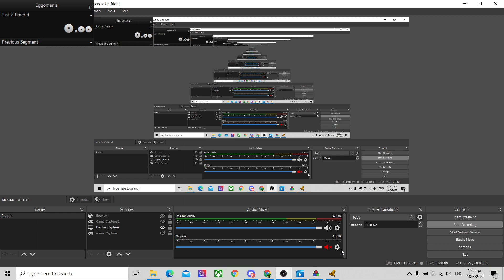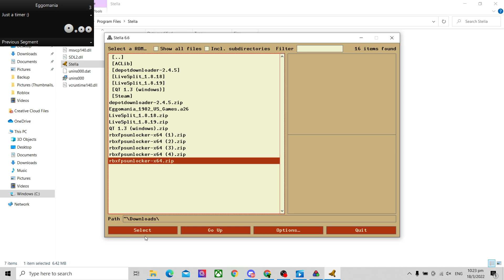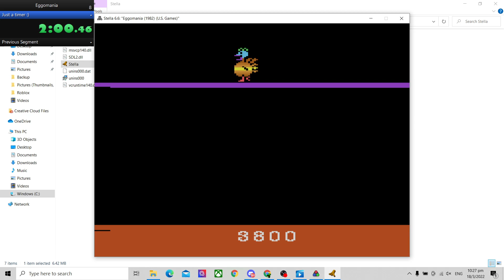Eggomania again but unlisted